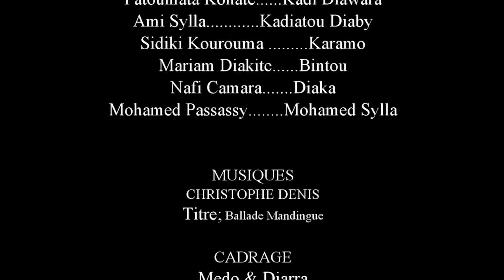DEN KHO- 24-VERSION MALINKE